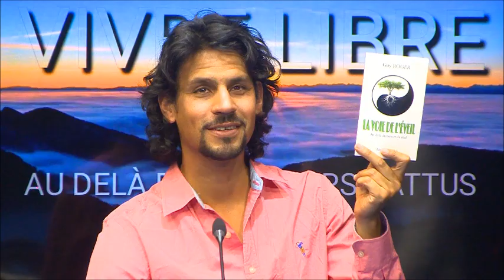640 "Débusquer l’illusion et l’esprit s’éveillera" émission 91 VIVRE LIBRE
Débusquer l'illusion et l'esprit s'éveillera! C'est ici l'art de vivre qu'il y a de  s'affranchie des promesses que l'on se donne d'atteindre au détriment de ce qui se passe , une fois que les faits de la crue réalité sont perçus, l'esprit est libre des programmes que la pensée propose

Une émission de  Guy ROGER et de Farzad FELEZZI.
VIVRE LIBRE au-delà des  sentiers battus, est une émission  télévisée sur   «Télé kréol » elle est diffusée tous les mardis à 18 h et  à 00 h à l'île de la Réunion  974 .Voici une playlist des émissions précédentes